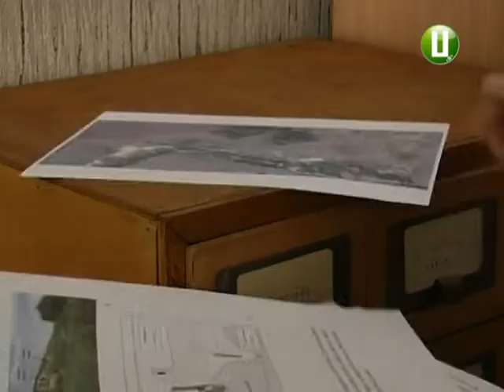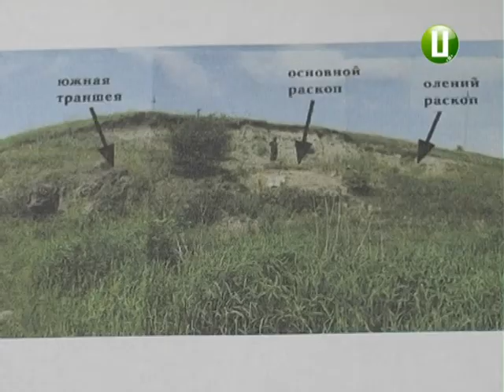Поблизу Головчинців виявили стоянку давніх людей доби раннього палеоліту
Поблизу Головчинців археологи Державного історико-культурного заповідника «Межибіж» виявили стоянку давніх людей доби раннього палеоліту. Археолог Віктор Вєтров каже: є підстави вважати цю стоянку найдавнішим поселенням людей на території України на схід від Карпатських гір.